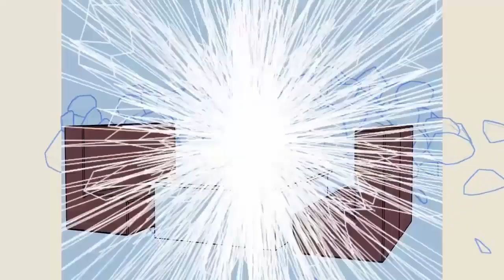【MAIKA】 Fairytale, 【VOCALOID カバー】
Spanish vocaloids singing in japanese... as a treat ❤︎

"Fairytale,"

✿ VSQx: kyaami (cillia)

✿ Mixing, Phoneme Conversion and little edits: ryuno

✿ Illust: Hero